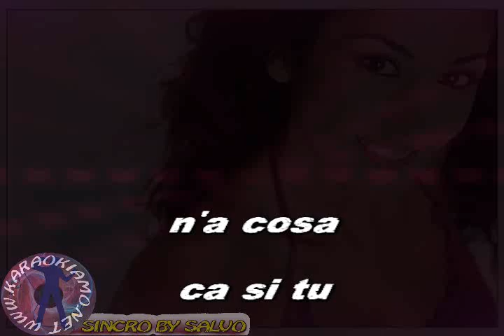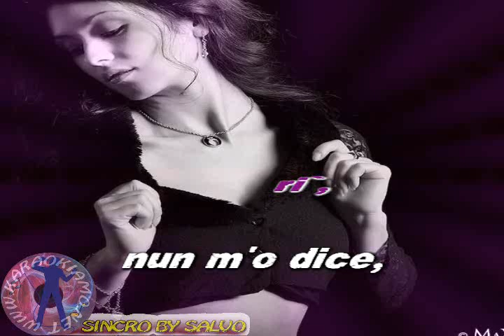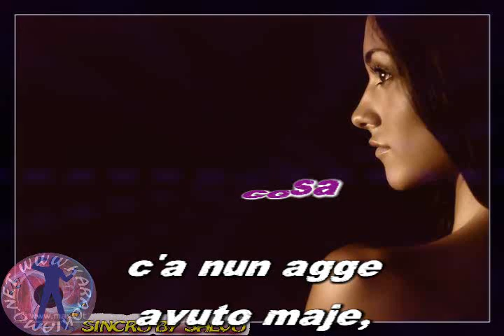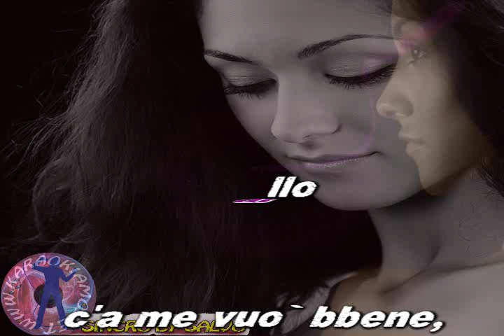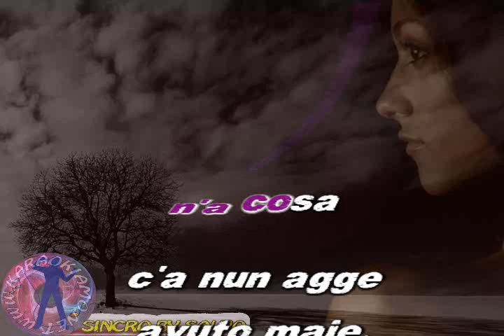Gigi Finizio - Tu si na cosa grande (karaoke - fair use)